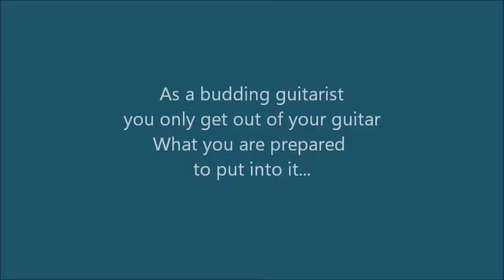RAY & MARILOU ~ "Layla" - a practice performance by Mark Bartle